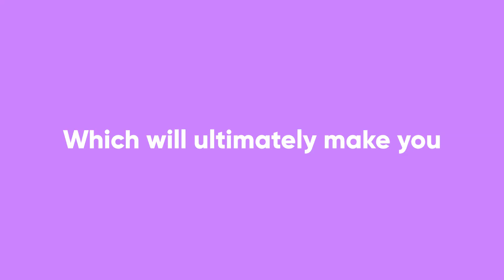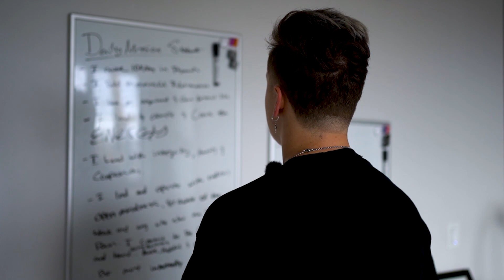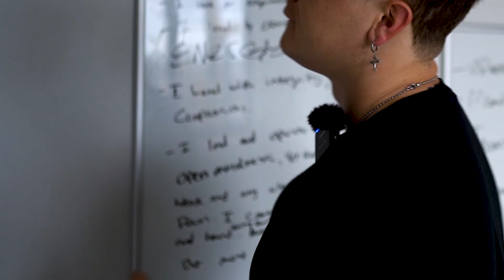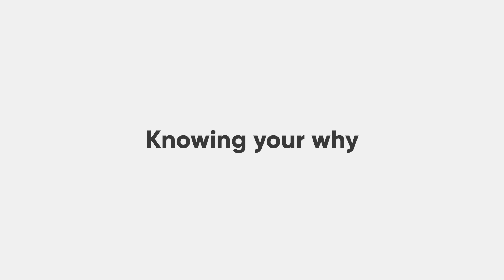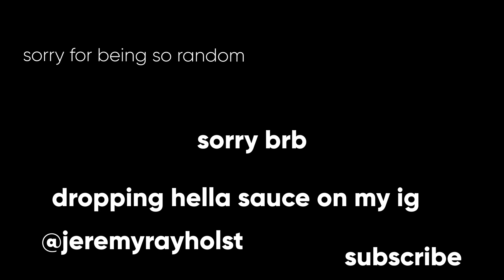How to Build the Most Productive Daily Routine (2023)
The whole point of a productive day is to get your life in order and free up valuable space in your head throughout the day.

There are lots of ways that you can structure your day in order to be the most productive, but it all starts with the mindset you have going into each day. Thats why I cover everything from mindset to daily schedule all in more detail in this video, Including mindset hacks, new perspectives to help you achieve higher levels of productivity, and more.

➜Amazon Books: